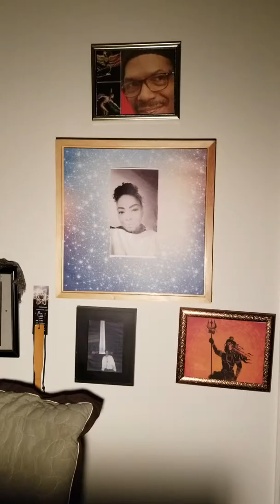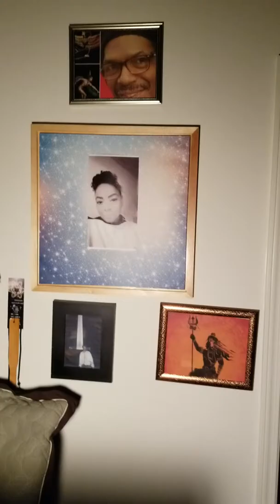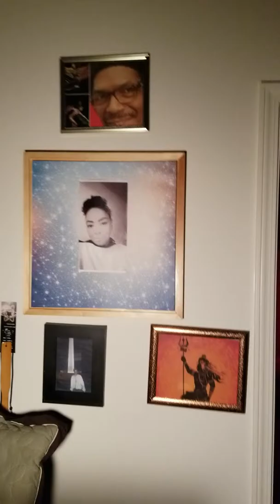KEMETAN FAMILY. IMPROMPTU NEBTHET MUSICAL